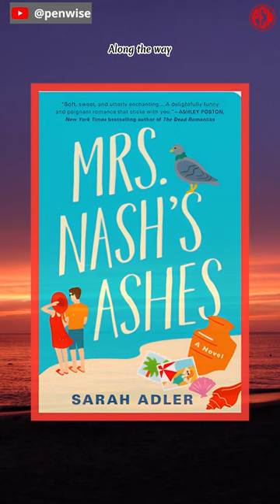[Must read it at least once]:Mrs. Nash's Ashes, by Sarah Adler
Romance
Fiction
Contemporary

Explores the power of friendship, the meaning of family, and the possibility of finding true love in the most unlikely places.

In Mrs. Nash's Ashes by Sarah Adler, a former child star and hopeless romantic named Millicent Watts-Cohen goes on a road trip from Washington, D.C., to Key West with a jar of ashes and a cynical writer named Hollis Hollenbeck. The story is both moving and funny. Millicent wants her old best friend, Rose Nash, to meet the woman she fell in love with almost 80 years ago, even if it means throwing three tablespoons of her ashes into the ocean. Along the way, she meets strange people and goes on surprising adventures. Her feelings for Hollis also grow, which makes her question her ideas about love and life. This book is a lot of fun to read. It talks about the power of friendship, what family means, and how true love can be found in the most unusual places.